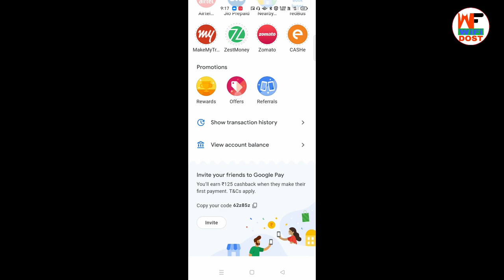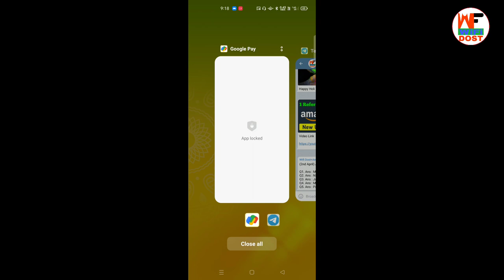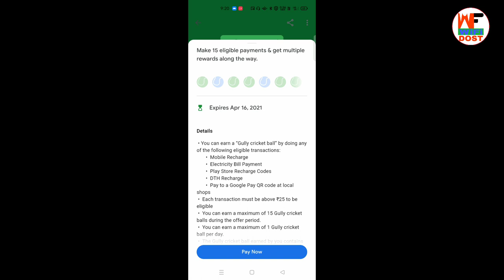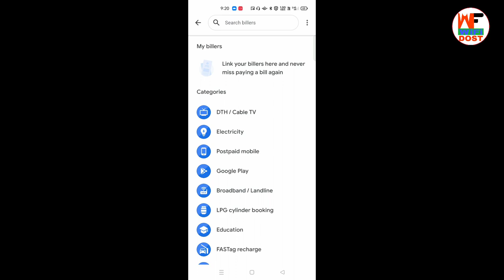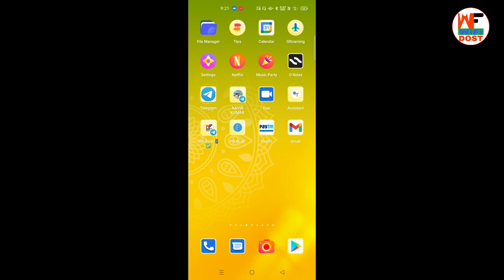google pay gully cricket | google pay gully cricket offer | google pay new offer | wifi dost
🔴 My Use 🔴